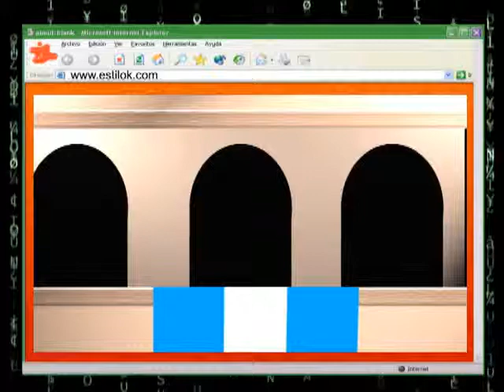Kirchner - Estilo K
Realizado en 2003 para la sección Página de internet del programa Mar de Fondo de TyC Sports

Guión: Florencia Alcorta y Diego Leske